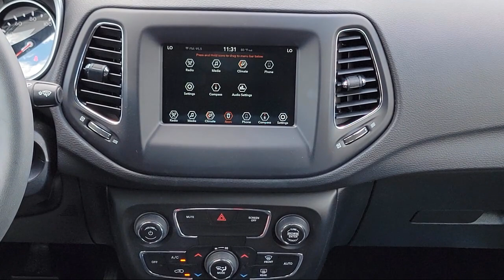2021 Jeep Compass Latitude Sport Utility Kent Akron Stow Canton Cleveland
2021 Jeep Compass Latitude Sport Utility Stock Number: C6048CR Vin:3C4NJDBB8MT509559.
Klaben CDJR Kent is proudly serving our friends and neighbors in Kent, Akron, Stow, Canton, and Cleveland. or give us a call for more information about this or any of our other vehicles.
Klaben CDJR Kent1106 W. Main Street